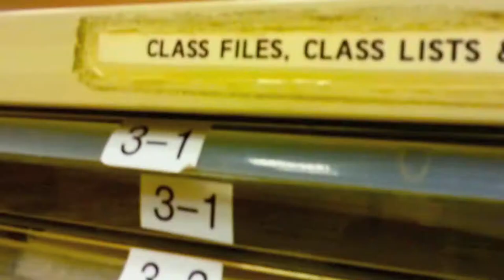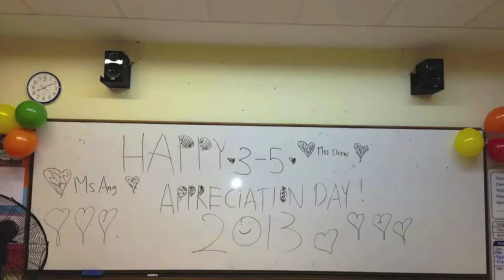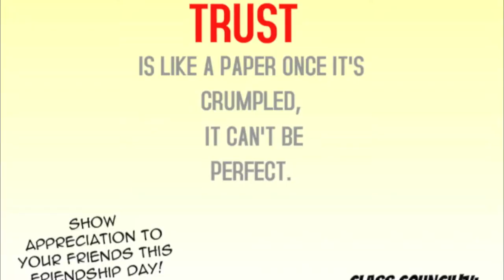Hillgrove Class Council Investiture Video 2014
Done by: Fateha Shamin 4-5'14